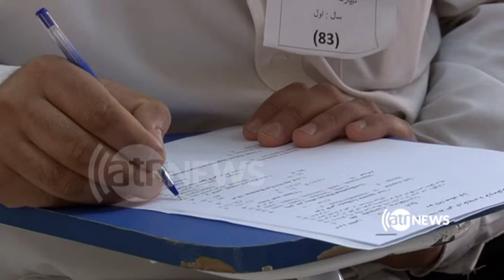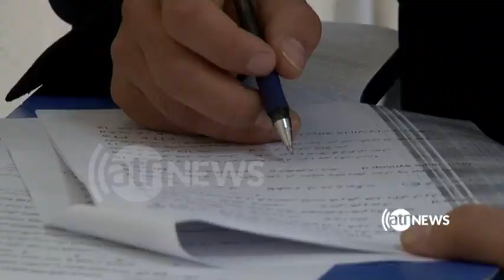هشدار مسوولان صحت عامه هرات مبنی بر جلوگیری از فعالیت داکتران بدون تخصص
داکترانی می توانند فعالیت کنند که ظرفیت های علمی شان را بلند ببرند